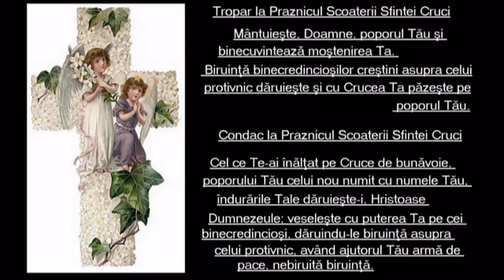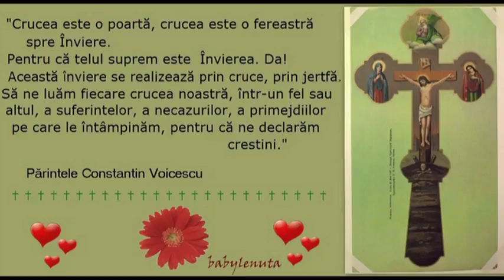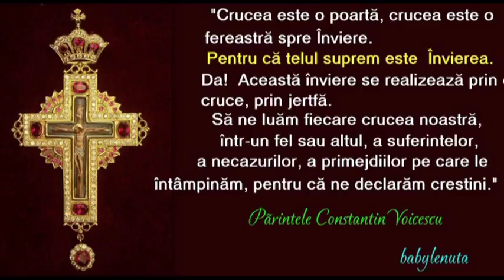Cruce sfantă părăsită - Parohia Viile Fabric Timisoara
Ortodoxia  noastră - adevărata credintă !